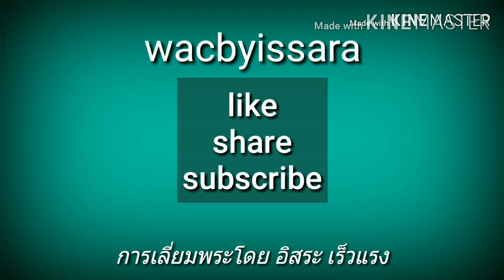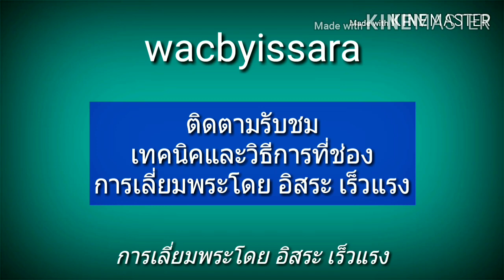เลี่ยมพระ :เรียกน้ำย่อย เลี่ยมเหรียญ10 สร้างรายได้หลัก10,000 ปีหลัก100,000 l อิสระเร็วแรง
เรียนรู้การ เลี่ยม กรอบพระ สร้างรายได้เสริม ให้มีความสุขและสนุกกับการสร้างสรรค์ ไอเดียใหม่ๆ นวัตกรรมในการพัฒนาผลงานการเลี่ยมกรอบพระต่างๆ วิธีการเลี่ยมพระอย่างง่ายและแบบมืออาชีพ วัสดุอุปกรณ์ต่างๆที่ใช้เลี่ยมพระ สร้างจินตนาการรวมทั้งไอเดียใหม่ๆขับเคลื่อนสังคม เป็นทางเลือกและสร้างแรงบันดาลใจในสิ่งที่เรารัก ชอบและใช้เวลาว่างให้เกิดประโยชน์

***มีหน้าร้าน  สนใจส่งงานมาเลี่ยมได้ที่
 ร้าน อิสระ เร็วแรง
 24/21 หมู่ 1 ต.หนองปรือ อ.บางละมุง จ.ชลบุรี  20150

 ไลน์  wacbyissara

🌟🌟🌟 Support
Sahaphan P.
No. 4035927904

และ เพจ อิสระ เร็วแรง